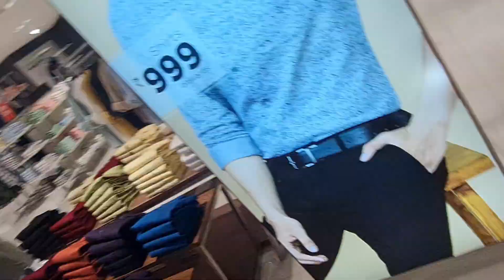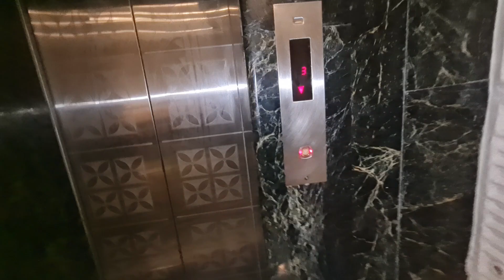3 Crore ki gadi main barat 😱 | Rolls-Royce main barat 🔥